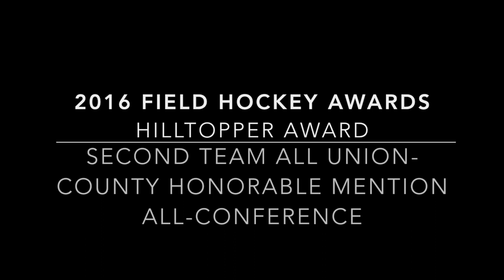Margaret Robb #3 Gettysburg Prospective Day April 2017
Margaret Robb 2018
Summit High School
Midfield/Forward
New Heights Field Hockey Club